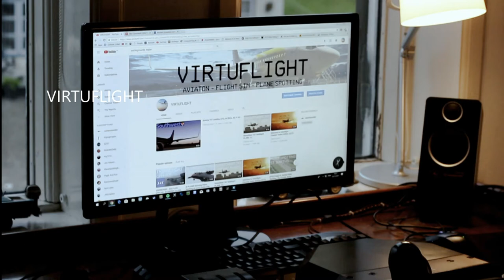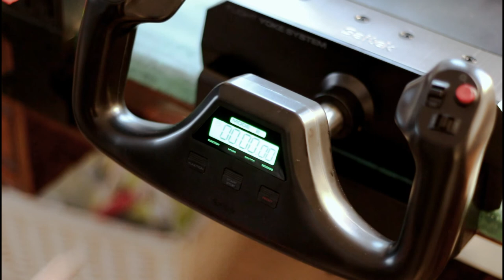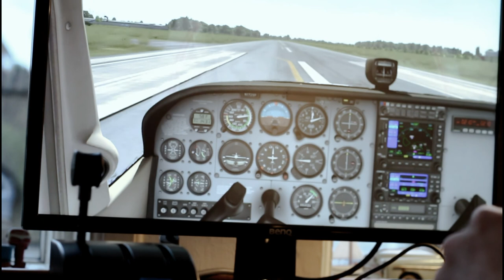SHOWCASE - Logitech G Saitek Pro Yoke System on X-Plane 11 [HD]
A Small video showcase/review about the logitech g saitek pro flight yoke system, with the throttle quadrant. Game in the background is X-Plane 11. Not the best landing though :)
Merry Christmas!

Filmed On:
Velbon Videomate 538 Tripod

All Credits to the respectful owners of the music used in the video.

If you wish to use the- or part of- the video, please state it in the description of your video